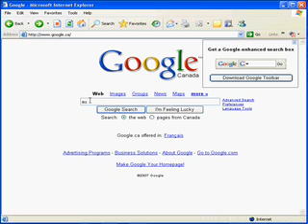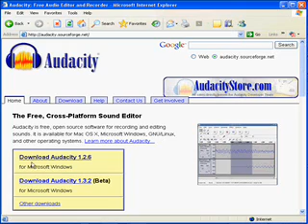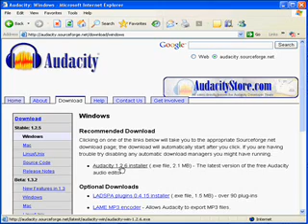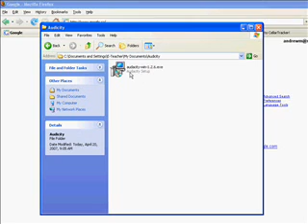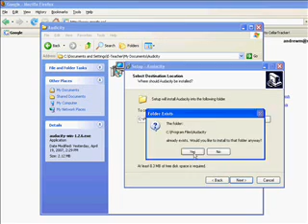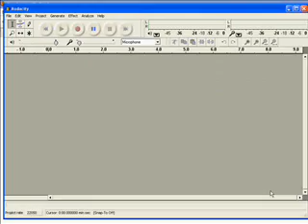Audacity Tutorial How to Install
For many more Audacity Tutorials...

Audacity is a free, easy to use sound recorder and editor. Audacity may be simple to use, but very powerful in its features.

This series of easy lessons is meant to help solve the most common issues faced by musicians using Audacity to record their music.

Audacity is a great educational tool for use in the music room. There are countless exciting ways to use Audacity with your students.